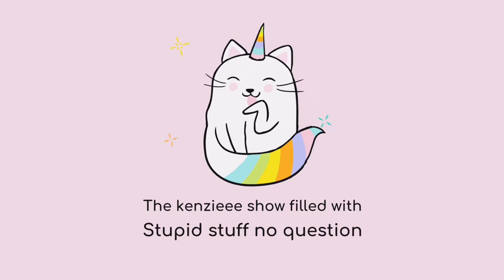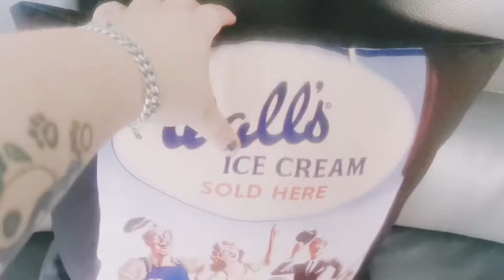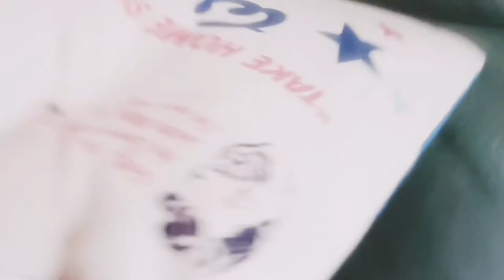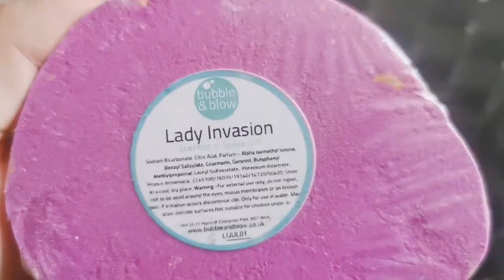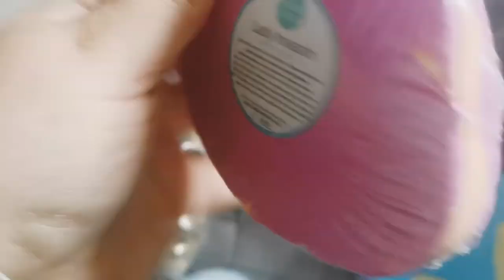Sick vlog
Hi guys sorry to have not posted for a while not been well

Tiktok. kenzieshow